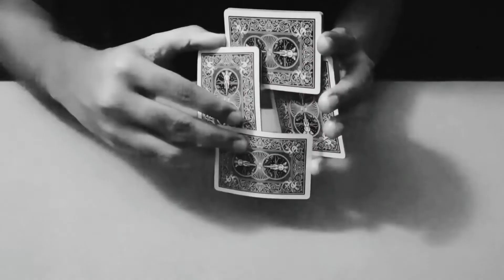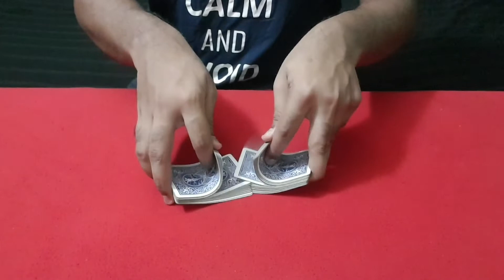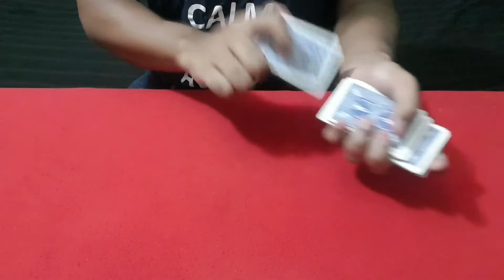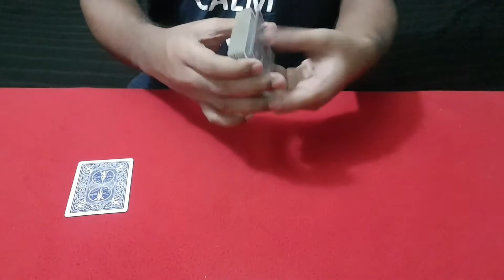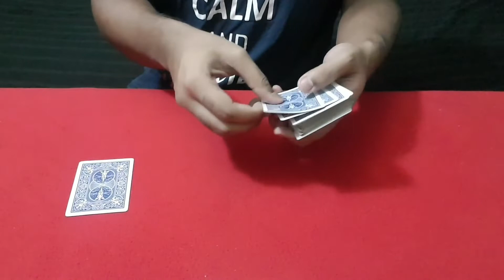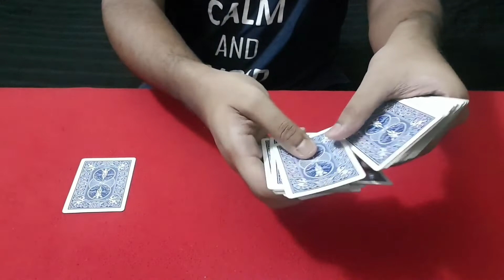Prediction Helper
This is a cool trick that can be applied in any routine if magic. And tes, it is damn easy. Anyone can do it with a regular deck of cards. No sleight of hand is needed. The ending is also powerful.

Also don't forget to visit my fb page - ''Ankora Entertainment ''